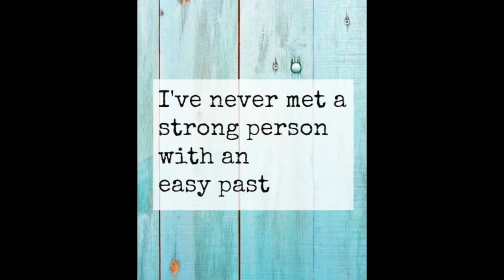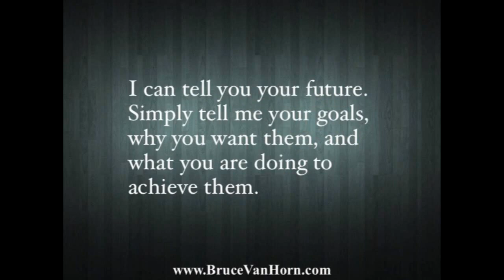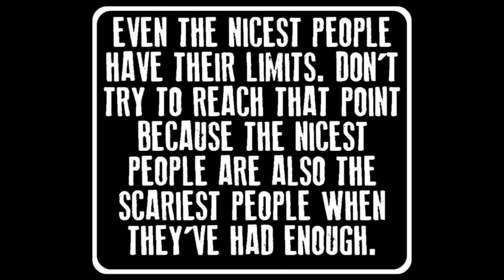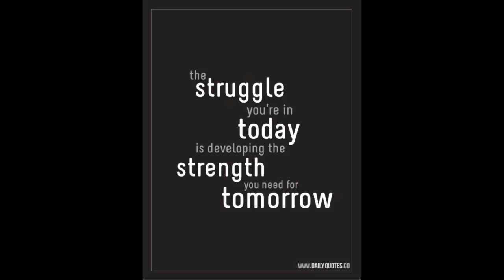THE BEST INSPIRATION FOR HAPPINESS AND SUCCESS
Created using purpose of this video is to help inspire us in our daily lives! we all need inspiration!